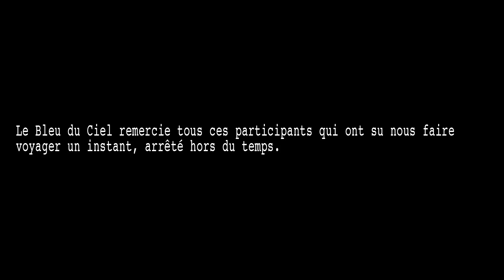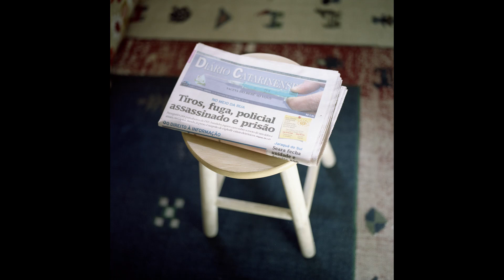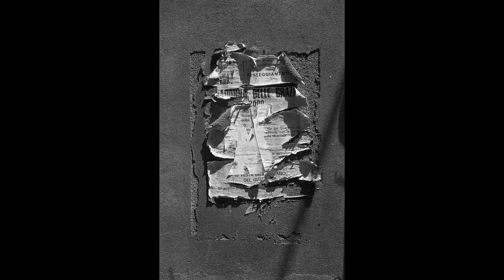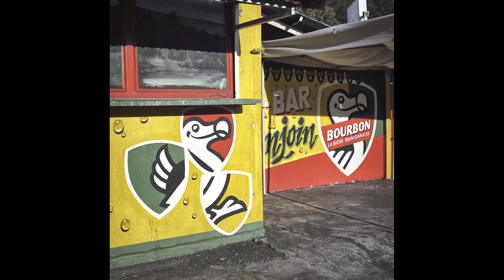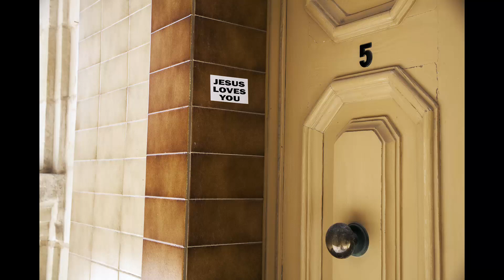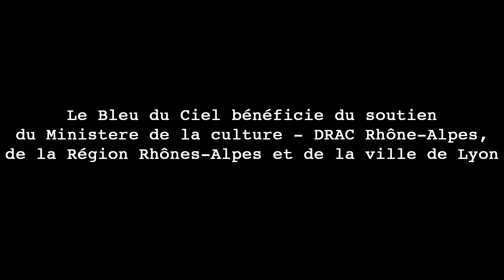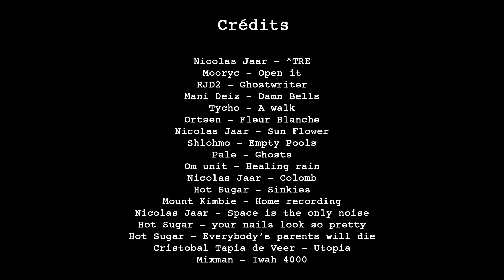Diaporama "des îles"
Rencontres 9ph

Après deux années d'interruption le Bleu du Ciel reprend l'organisation des Rencontres 9ph, après « Dopo la dolce vita » et « Méditerranée » elles seront consacrées chaque année en septembre, à la monstration de photographes et d'échanges autour d'une thématique précise. Pour sa 3e édition les lauréats du concours « Des îles » seront présentés en projection le soir du 5 septembre et durant toute la durée de l'exposition.

-Christelle Geronimi (Mention spéciale)
-Julie Fischer (Mention spéciale)
-Sandra Mehl (Mention spéciale)
-Charlotte Barraud
-Andrea Eichenberger
-Christiane Sintès
-Patrick Ernaux
-Jean-Michel André
-Francois Jonquet
-Nicolas Anglade
-Mona Collins
-Stéphanie Nelson
-Melchior de Tinguy
-Stephane Diremszian
-Vanessa Chambard
-Céline Villegas
-Zacharie Gaudrillot-Roy